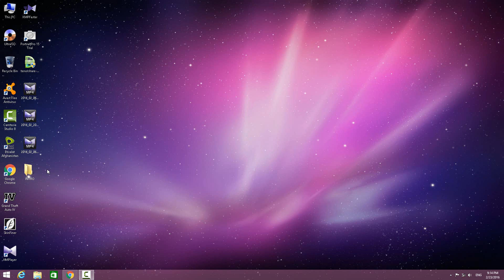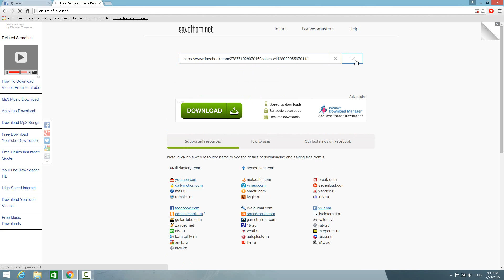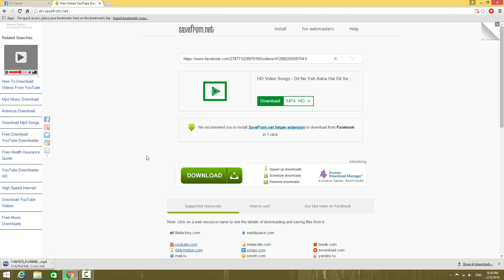How to Download (HD) Videos from Facebook Without Any Software 2017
How to Download Videos from Facebook Without Any Software - Here is a simple trick on how to download and save videos from Facebook to your computer without any software or plugin in a few and easy steps.